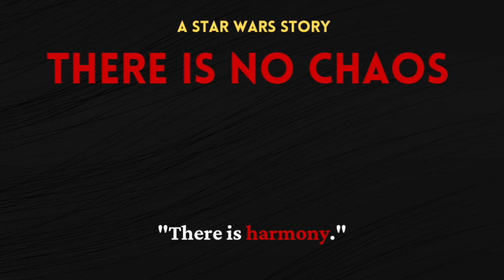There Is No Chaos - A Star Wars Story - Reading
On their first mission together as Master and Padawan, two Jedi must face their insecurities and overcome their self-doubt.